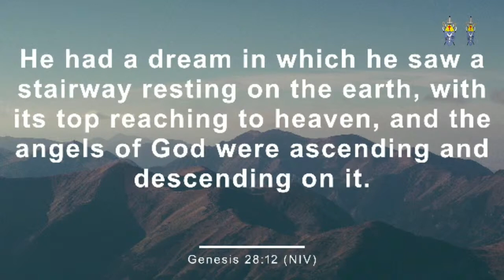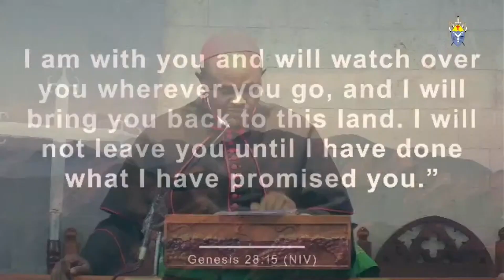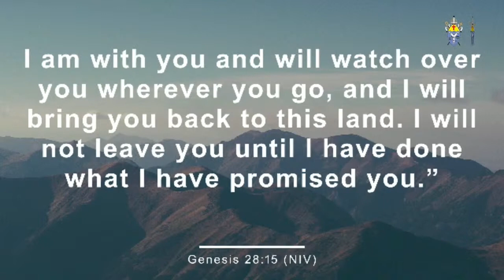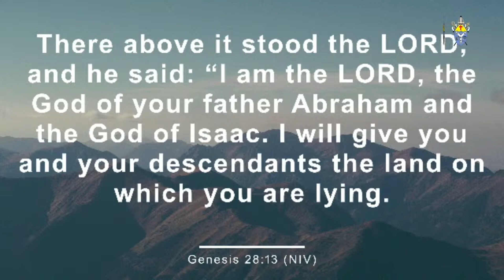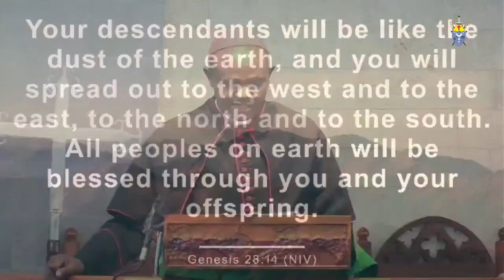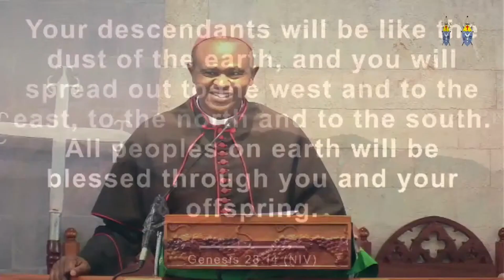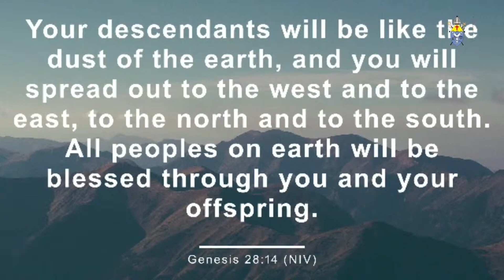Midweek refresh - "Unfailing Presence"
Take time to reflect on the word of God as brought to us by  Rev. Canon Samuel Githaiga.